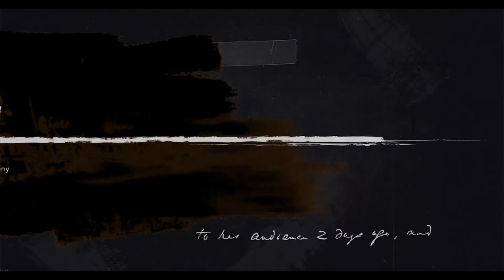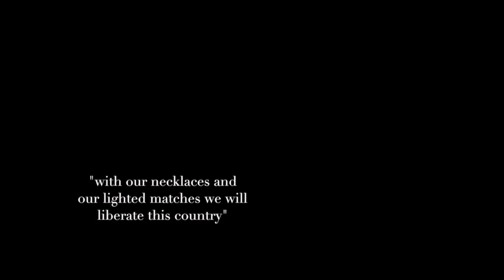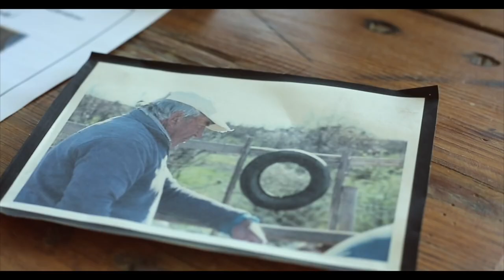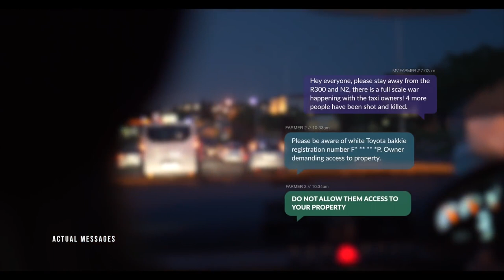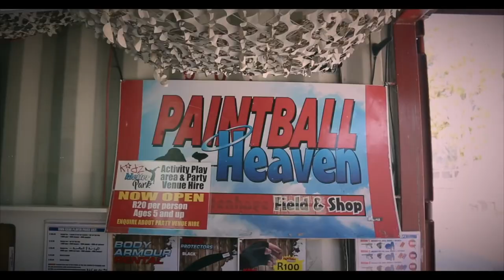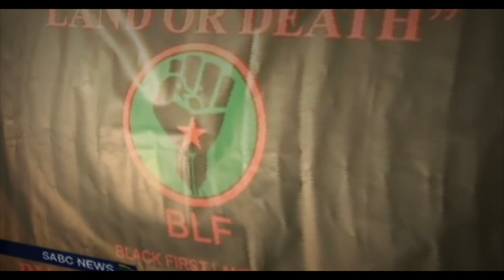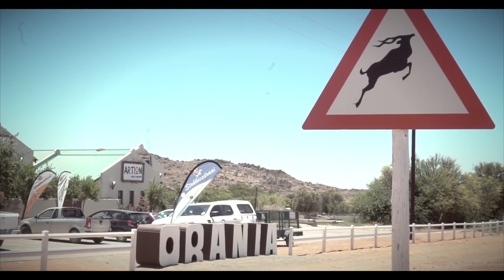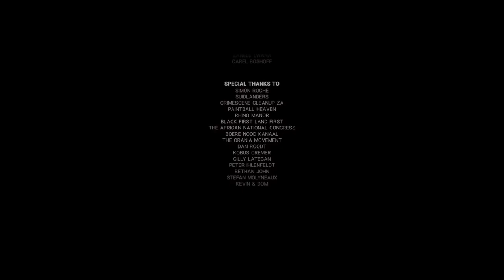FARMLANDS (2018) Official Documentary